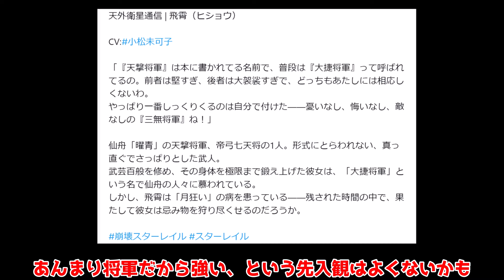【崩壊スターレイル】2.5でヒショウ実装！但し巡狩と将軍か・・・【攻略解説】スターレイル/ロビン/ホタル/サンデー/ジェイド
崩壊スターレイル2.3ピノコニーにて、2.5実装キャラ判明です！

2.4アプデまで最重要！情報ラッシュや復刻キャラ予想は？燃料配布コード

「虚構叙事」実質黄泉クラーラ対策!?祝福もナーフされて相対的に難易度上昇か

遺物2倍！雲璃(ウンリ)も近づく！星玉コード配布や後半直前！「ジェイド」や星玉コードに注意！

知恵の救世主!?意外過ぎる能力！「ジェイド」(遺物/編成/オーナメンチ/おすすめ凸)

雪衣とスショウがヤバすぎ！極悪難易度「末日の幻影4」星4だけで攻略！

2.3アプデで、「ギャラガー」超撃破で需要爆増！ホタル編成での速度調整も(遺物/光円錐/オーナメント)

2.2 海外「裏庭」ティアリスト大幅更新！ホタル実装で大変化！ギャラガー/ルアンメェイ大勝利！

「ホタル」完全育成！最適光円錐と遺物！凸とモチーフ、ルアンメェイの優先度は？

2.3アプデ情報更新！ギャラガー強化！ナターシャ/リンクス/白露も実質強化へ！追加要素判明！

検索タグ
Hoyoverse
原神インパクト
ＰＣ

男主人公（CV：榎木淳弥）
女性主人公（CV：石川由依）
姫子（CV：田中理恵）
ヴェルト（CV：細谷佳正）
丹恒（CV：伊東健人）
三月なのか（CV：小倉唯）
セーバル（CV：愛美）
景元（CV：小野大輔）
羅刹（CV：石田彰）
素裳（CV：福圓美里）
ヘルタ（CV：山崎はるか）
アーラン（CV：白石涼子）
アスター（CV：赤﨑千夏）
ペラ（CV：諸星すみれ）
サンポ（CV：平川大輔）
カフカ（CV：伊藤静）
刃（CV：三木眞一郎）
ブローニャ／銀狼（CV：阿澄佳奈）
ジェパード（CV：古川慎）
ゼーレ（CV：中原麻衣）
符玄（CV：伊藤美来）
青雀（CV：伊達朱里紗）
停雲（CV：高田憂希）
彦卿（CV：井上麻里奈）
白露（CV：加藤英美里）
クラーラ（CV：日高里菜）
スヴァローグ（CV：安元洋貴）
フック（CV：徳井青空）